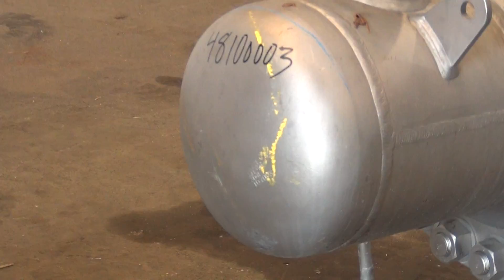Used- ADM Stainless Inc. Shell and Tube Heat Exchanger - stock # 48100003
Used- ADM Stainless Inc. Shell and Tube Heat Exchanger, Model HX, Approximately 400 square feet, Horizontal. Capacity 78 gallons. 304L Stainless steel shell rated 1130 psi at 14 to 511 degrees F. (640) 304L 3/8" diameter x 63" long tubes rated 1130 psi at 14 to 511 degrees F. Shell openings: (2) 4-1/2", head openings: (2) 3-1/2". Serial number 11276-E, national board number 149, built 2012